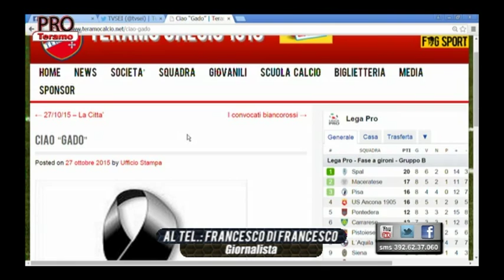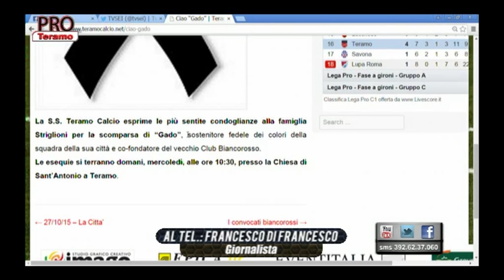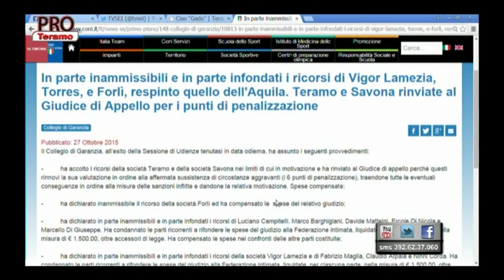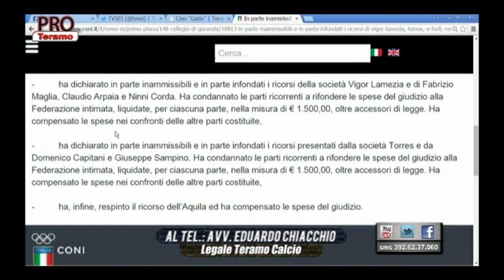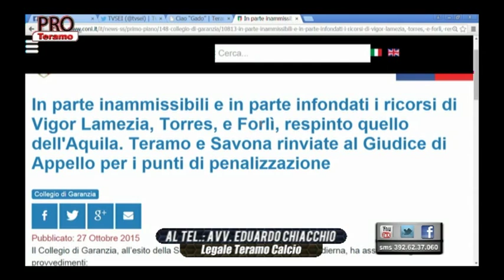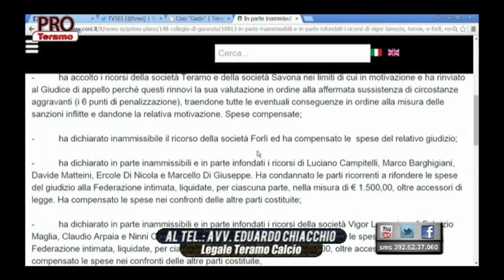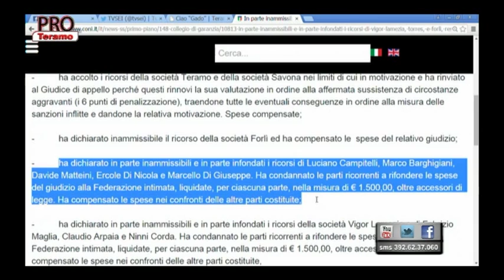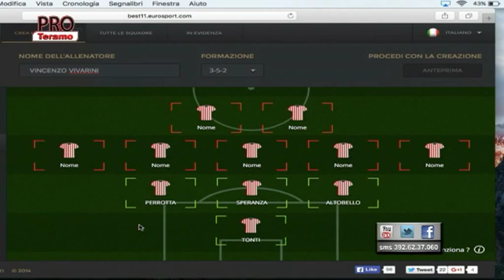Pro Teramo - 5^ puntata del 27 ottobre 2015